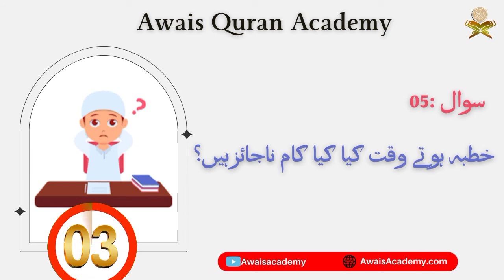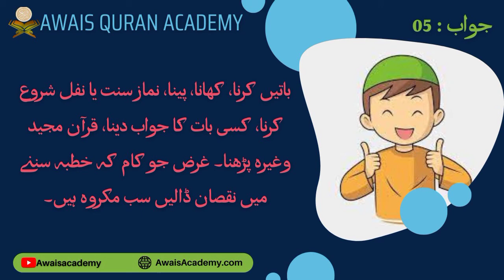Episode 58 | Islamic Quizzes for kids| Question Answer | AwaisAcademy